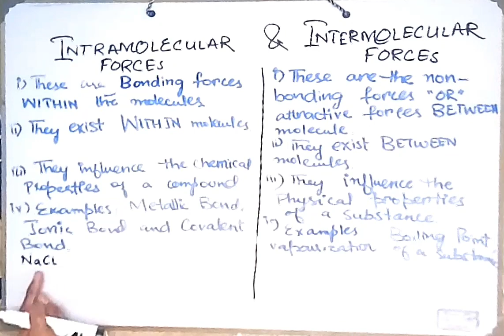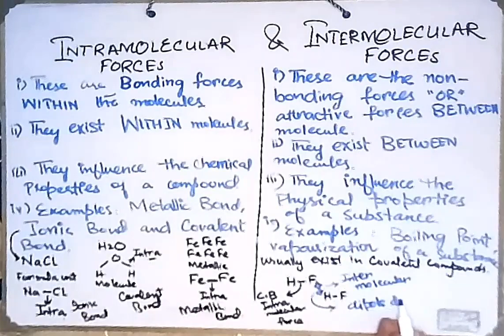Intermolecular Forces and Intramolecular Forces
Covalent Bond- Chemical Bonding

Polar and Non Polar Covalent Bond

Intermolecular Forces] Dipole-Dipole Interactions

Hydrogen Bonding

intermolecular forces
intramolecular forces
intermolecular force
intermolecular forces and boiling point
intermolecular forces chemistry
intermolecular forces vs intramolecular forces
intramolecular force
london dispersion forces
dipole-dipole forces
intermolecular forces of attraction
strength of intermolecular forces
intermolecular vs intramolecular forces